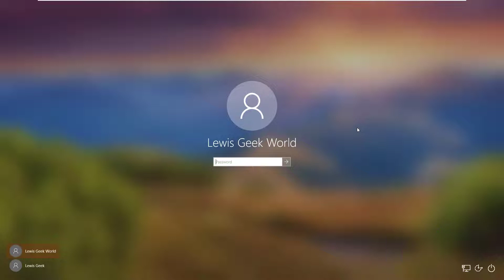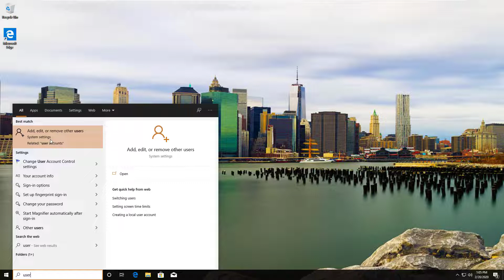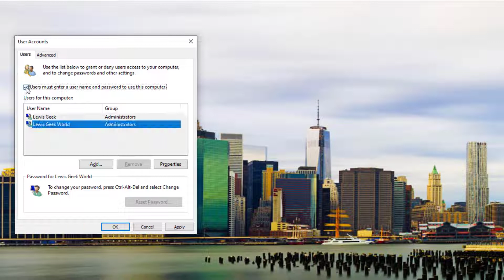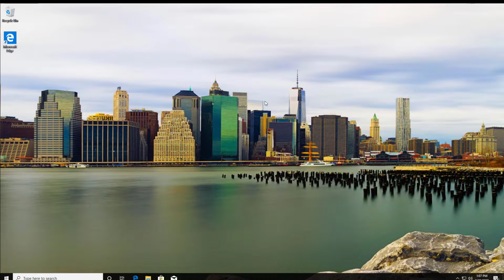How to Disable your Windows 10 logging password (Local Account)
On this quick and really simple tutorial, I will guide you step by step on how to disable your windows 10 Local Account logging password.

1.On the searchbox type_ netplwiz
2. Where is says user must enter a username and password to use this computer, uncheck that box
 Click OK
3.then you will be prompt to enter your password twice
4. Click OK
5.restart your computer
6.DONE!!